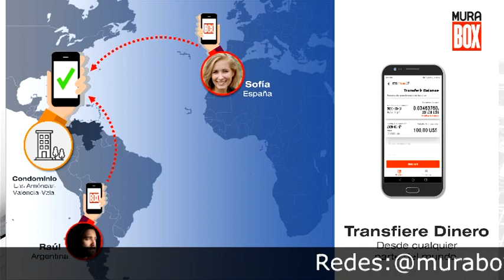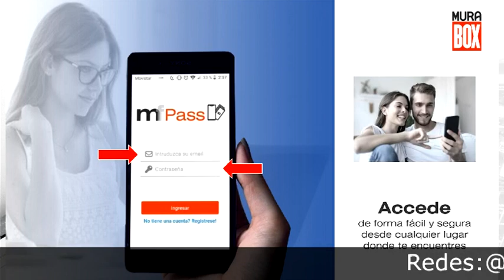Pagar y cobrar fácil en tiempo real Foro Chat 2